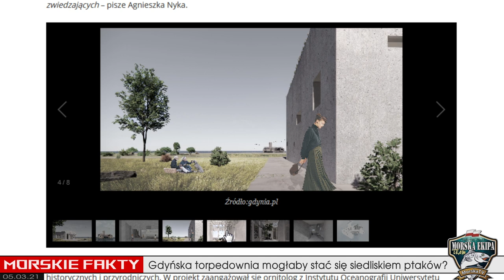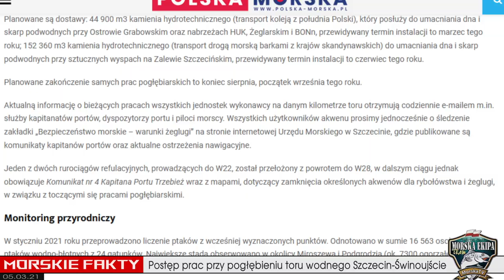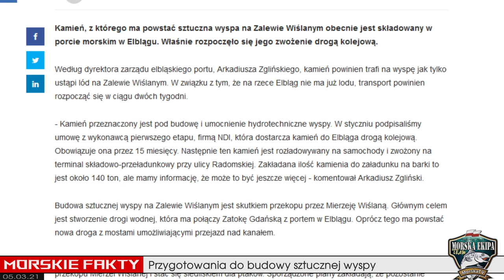MORSKIE FAKTY ➤ ptasia grypa ● inwestycje ● władkowy sandacz ● ruszyło się z trociami ●05.03.21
7 najważniejszych morskich faktów + gadanko na koniec. Są wrecie TROCIE a ja szykuję się na WŁADKOWEGO SANDACZA...

1. Mierzeja Wiślana. Pierwsze betonowanie na śluzie za nami
Prace na Mierzei Wiślanej, mimo zimowej aury panującej w lutym, postępują zgodnie z
harmonogramem. Ich spektakularnym elementem było pierwsze z serii betonowań, które odbyło
się nocą. Zabetonowana została płyta denna bramy południowej śluzy. Podczas prac
wbudowano w nią niemal 1700 m3 betonu i ponad 170 ton stali zbrojeniowej.
fbclid=IwAR3qI1l0lbLLGLl8hZHGl_P_s0S3gI3Yry8M69CDm4Codc7l11So_VAnTCQ
2. Gdyńska torpedownia mogłaby stać się siedliskiem ptaków?
Torpedownia na Babich Dołach doskonałym miejscem na siedlisko ptaków? Agnieszka Nyka,
absolwentka Wydziału Architektury Politechniki Gdańskiej poświęciła jednemu z najbardziej
popularnych miejsc w Gdyni całą pracę magisterską. Siedlisko ma być odpowiedzią na zmiany
klimatyczne, z jakimi boryka się świat.
fbclid=IwAR3jvgIk9z6mE1bKBUIblBlexD7htkV9HgqHUKhqUHNTchuRdr1icr3bOVw
3. Dziwnów: Tragiczny wypadek. Samochód wpadł do kanału portowego. Zginęła 4 osobowa
rodzina
Tragiczny wypadek w okolicach Dziwnowa. Samochód osobowy wpadł do rzeki Dziwny.
Zakończyła się akcja ratunkowa. Po wydobyciu samochodu z wody okazało się, że znajdowało
się w nim dwoje dorosłych osób i dwoje dzieci oraz pies. Wszystkie osoby nie żyją.
fbclid=IwAR1_jStaBTgmaJTVSlJasoUDmUxqTJV2VIhv7R1aeh0qppIVJtFXmXghDmc
4. Postęp prac przy pogłębieniu toru wodnego Szczecin-Świnoujście
Na Zalewie Szczecińskim, gdzie pogłębiany jest tor wodny Szczecin-Świnoujście trwają prace. Od
drugiego tygodnia lutego trwa postój techniczny jednostek wykonawcy w portach, związany z
trudnymi warunkami hydro-meteo (zalodzenie akwenu, zamarzanie osprzętu), wznowienie prac
jest planowane w najbliższych dniach.
fbclid=IwAR2HenE602Kl16BFfCWUcUjz7Qv8jUPjyq_vlcFhnKuyHmVcgCw-7QqX7uQ
5. WWF Polska: Godzina dla Bałtyku. Ocalmy Bałtyk nim zatęsknimy
Po raz czternasty rusza Godzina dla Ziemi WWF. Tym razem światła mają zgasnąć dla Bałtyku.
Środowisko naturalne naszego morza jest w bardzo złym stanie, jego mieszkańcy umierają.
Istnieje możliwość, że niedługo Morze Bałtyckie, jakie znamy, będzie można zobaczyć jedynie w
muzeum.
57839?fbclid=IwAR33NmtCl98U_yQ9iMhleZVsMTFya4obMciPQWlZmRAz1mS79abxXeYoX0
6. Pomorskie: Pół tysiąca martwych ptaków zebrano nad Zatoką Pucką
Pół tysiąca martwych ptaków zebrano nad Zatoką Pucką od początku lutego. U padłych zwierząt
wykryto wirusa ptasiej grypy. Jak powiedziała w środę rzeczniczka prasowa Wojewódzkiego
Inspektoratu Weterynarii w Gdańsku Agnieszka Arendt, ptasia grypa występuje co roku cyklicznie,
ale wcześniej nie padła tak duża ilość ptactwa w przeciągu kilku tygodni. Od początku lutego w
rejonie Zatoki Puckiej padło prawie 500 ptaków zakażonych H5N8.
pucka-57841?
fbclid=IwAR1pm6phtbUjElzXItlyBH2YX1u2j_u_66FB90ybHvoEnjyTwUIDL-2arZE
7. Przygotowania do budowy sztucznej wyspy na Zalewie Wiślanym
Kamień, z którego ma powstać sztuczna wyspa na Zalewie Wiślanym obecnie jest składowany w
porcie morskim w Elblągu. Właśnie rozpoczęło się jego zwożenie drogą kolejową. Kamień
powinien trafi na wyspę jak tylko ustąpi lód na Zalewie Wiślanym. W związku z tym, że na rzece
Elbląg nie ma już lodu, transport powinien rozpocząć się w ciągu dwóch tygodni.
w-porcie-elblag-rozpoczeto-skladowania-kamienia-57834?

Dziękuję wszystkim osobom, które przyczyniły się do powstania tego odcinka a w szczególności osobom, które podzieliły się swoimi patentami wędkarskimi oraz wsparły finansowo nasze inicjatywy. Zapraszam również na naszą stronę